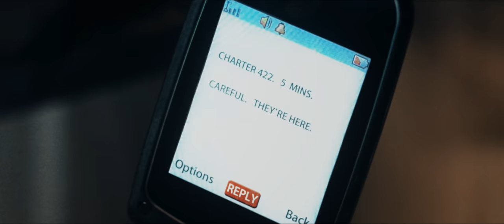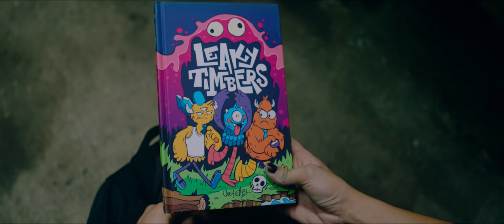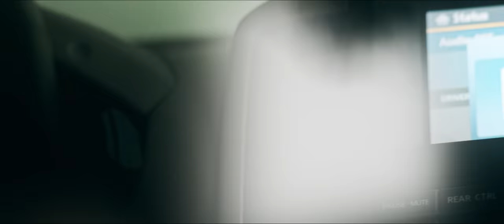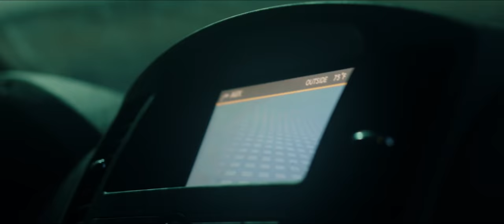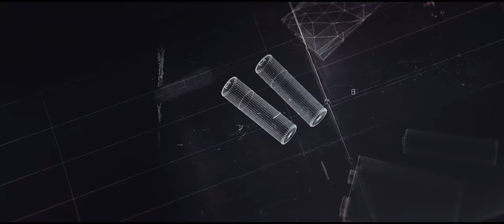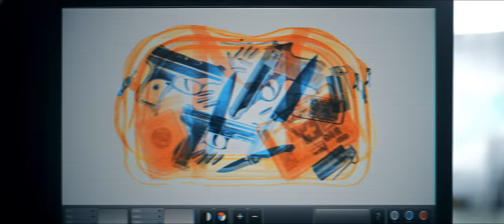Go Bag (action short film by Seth Worley)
A spy fights for her life with the only weapon available: a stranger’s carry-on bag.

Get the RED GIANT products we used to make this